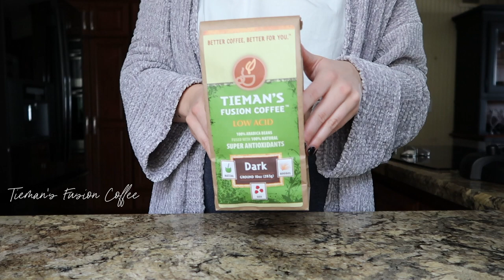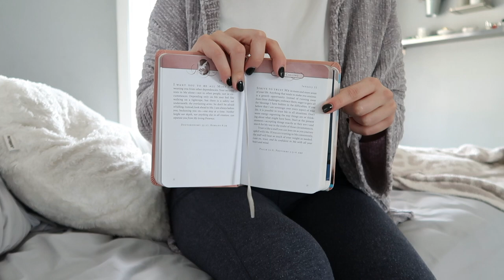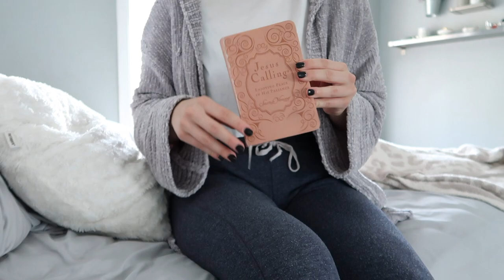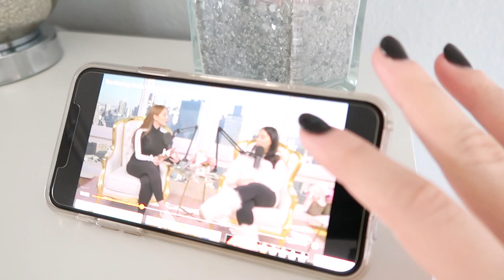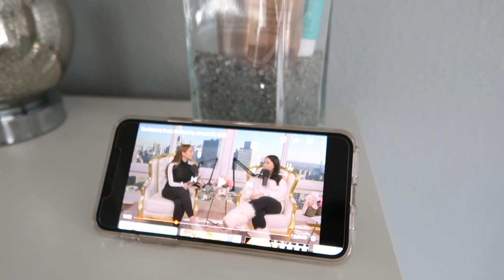WINTER MORNING ROUTINE 2020! (Working remotely) Truly Jamie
Follow Tieman’s Coffee!

♡ LISTEN TO THE TRULY JAMIE CURATED PLAYLIST​ ON APPLE MUSIC-